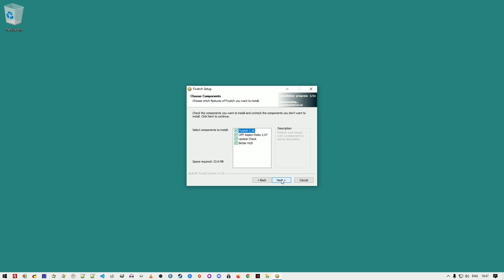How To Join OFP Game Schedule Server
I cut waiting time to keep the video short.